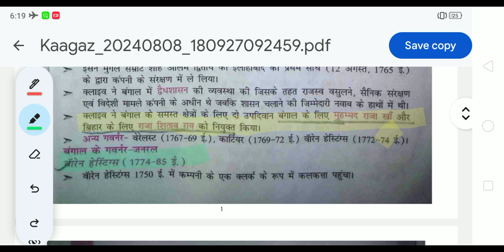Modern history l Governor General l BPSC TEACHER l kbc nano l ias Ranjit sir book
Modern history l Governor General l BPSC TEACHER l  kbc nano l ias Ranjit sir book Modern history l Governor General l BPSC TEACHER l  kbc nano l ias Ranjit sir book